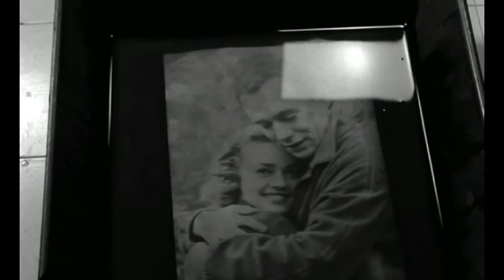"Dieci anni, venti anni..."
Ascensore per il patibolo (Ascenseur pour l'échafaud, 1957), Louis Malle